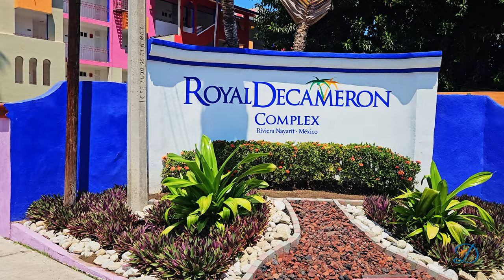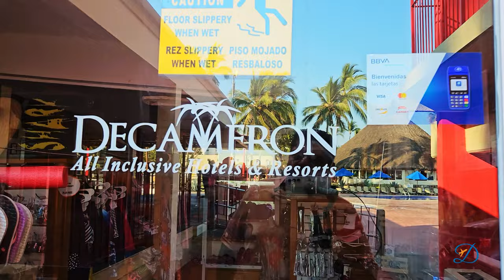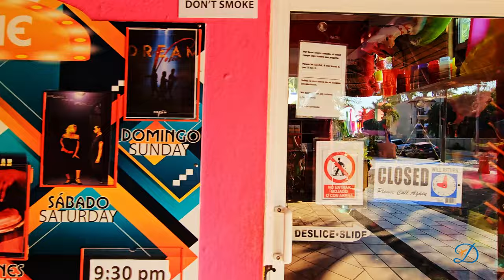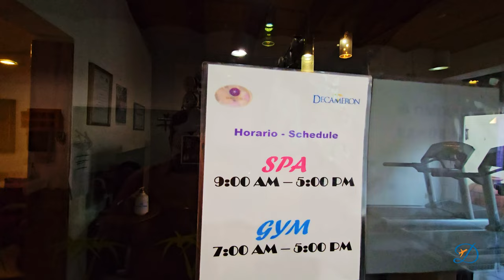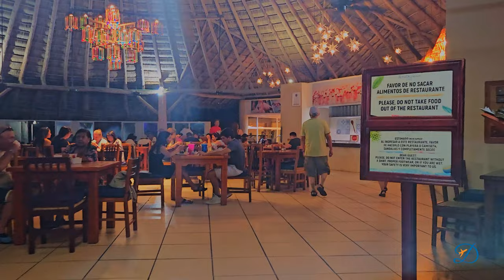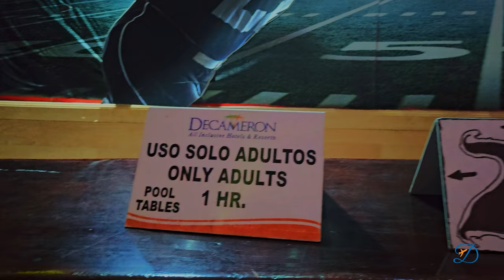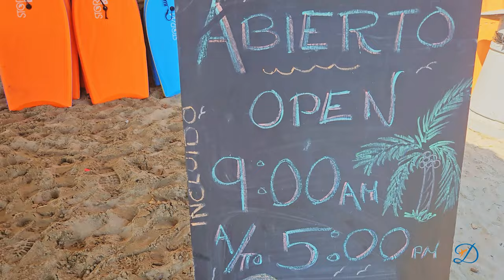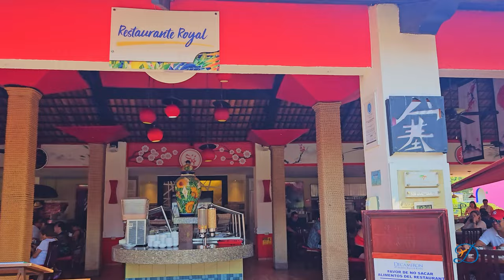Royal Decameron Complex - Bucerias - Nuevo Vallarta - Todo Incluído 🏖🧉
Visitamos nuestro primer hotel Decameron, Royal Decameron Complex en la Riviera Nayarit en la zona de Nuevo Vallarta. El Hotel es un familiar todo incluído, esto significa que hay comida y bebida ilimitada. Está ubicado a 30 minutos del aeropuerto de Puerto Vallarta.

00:00 Intro
00:28 Recepción Flamingo
02:49 Lobby Bar
03:27 Bloque 2
04:29 Alberca Bloque 2
05:13 Tienda de Regalos
05:51 Centro de Actividades
06:01 Bloque 1
06:24 Toallas
06:49 Alberca Bloques 1 y 3
07:04 Bloque 3
07:50 Restaurante Tropical
09:55 Bloque 4
10:48 Recepción Tropical
11:50 Bloque 5
12:56 Habitación
16:47 Bloque 6
17:58 Spa & Gym
20:05 Bicicletas
21:04 El Hotel de Noche
22:13 Cena Buffet Flamingos
24:35 Música en vivo
25:25 Cena Buffet Tropical
28:33 Teatro
29:05 Discoteca
30:33 Wok - Thailandés
31:14 Jap Jap - Japonés
33:22 La Playa
34:22 Altamar Experience
35:22 Conclusiones
40:52 Outro

Watch :
 • Roa - Summer Air 【Official】

Nuestro Equipo
Nikon Z30
Ronin SC
Galaxy S23 Plus
Osmo Mobile 4
Osmo Mobile 6
Macbook Air